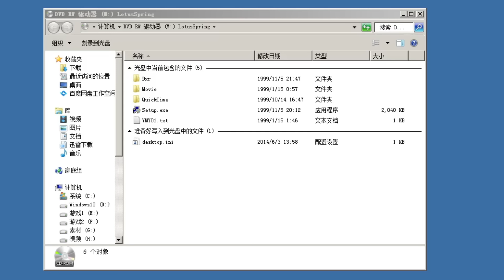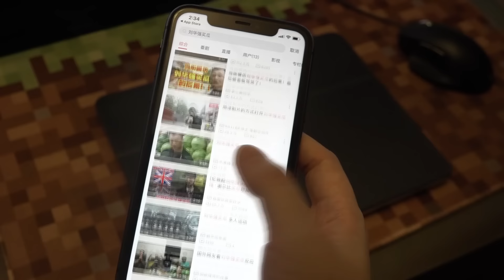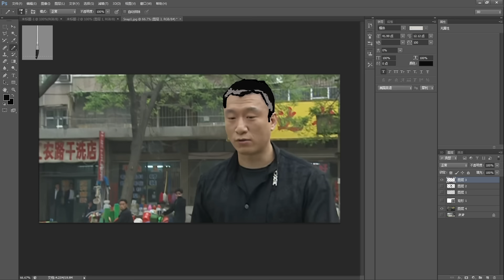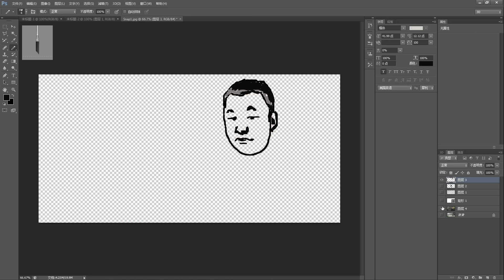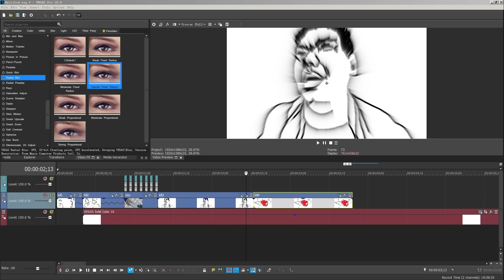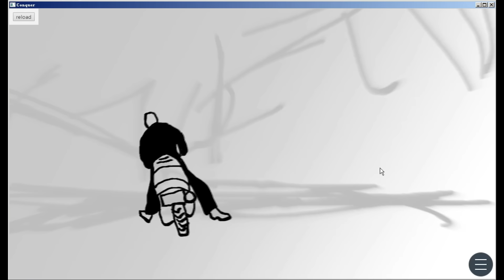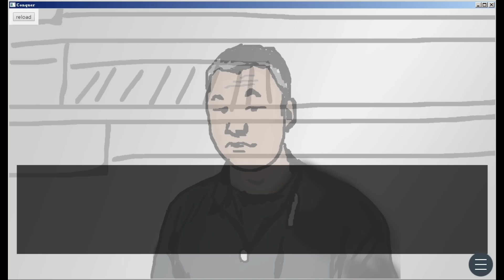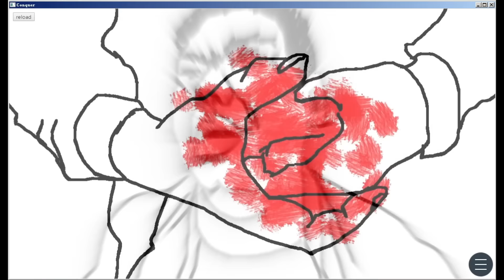我自己开发出的游戏竟是抄袭烂作【囧的呼唤】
囧的呼唤 系列

沙雕视频 大家图一乐

祝大家节日快乐

视频中正在收看的B站视频来自UP主商開昇

敖厂长制作的《囧的呼唤》系列是国内目前点击率最高的单机游戏讲解类视频，也是以游戏娱乐讲解和游戏文化探讨为主旋律的在线系列视频。敖厂长最为成功的作品便是从09年7月开始制作的一系列原创剧情的《囧的呼唤》，受到了BAIDU贴吧、各大视频网站网友们的喜爱。